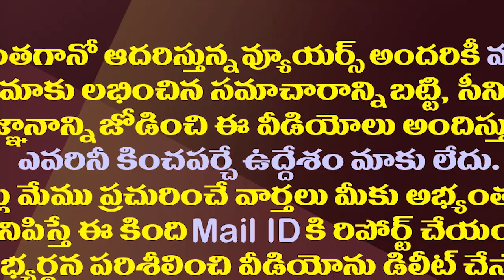ఈ గెలుపు ఊరికే రాలేదు..వైసీపీ విక్టరీకి రీజన్స్ ఇవే| Main Reasons For YCP Victory In Panchayat Polls